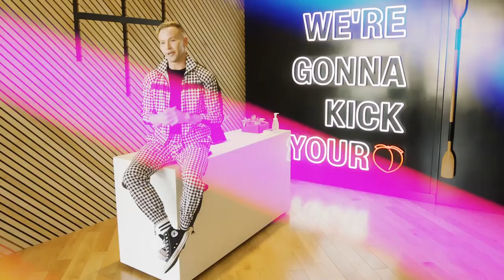Kameron Michaels: WORKING OUT IS A DRAG 101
Celebrity trainer Jason Wimberly takes Season 10 icon Kameron Michaels through a day of chest exercises!